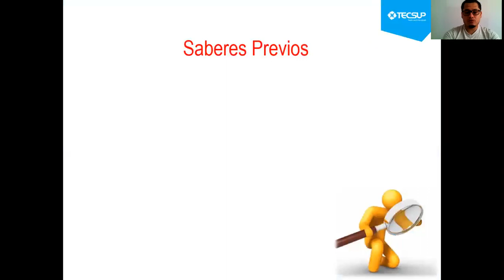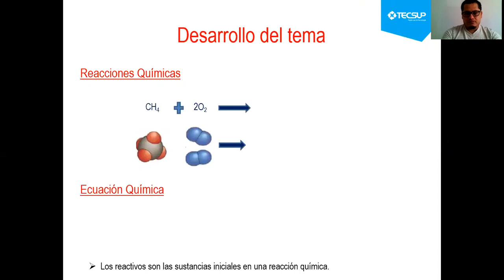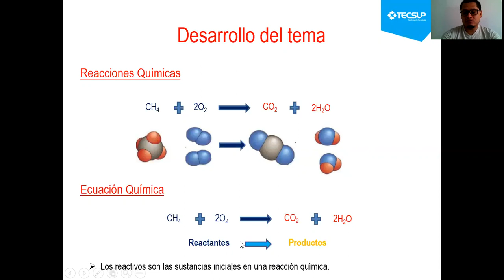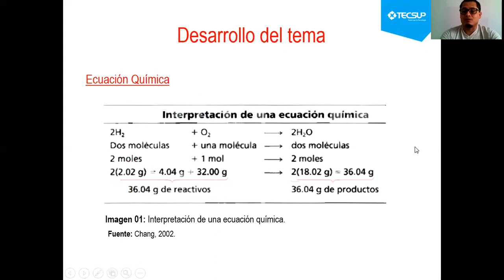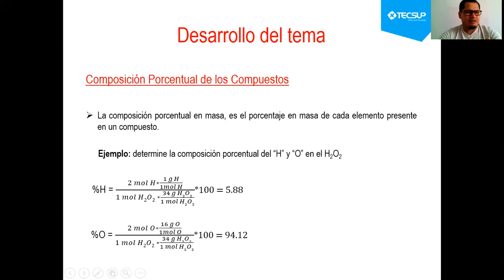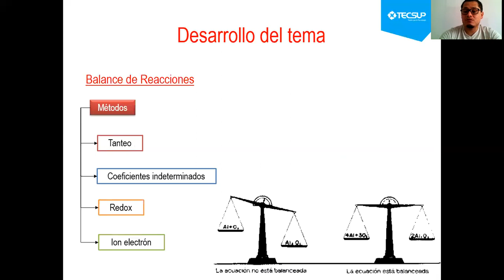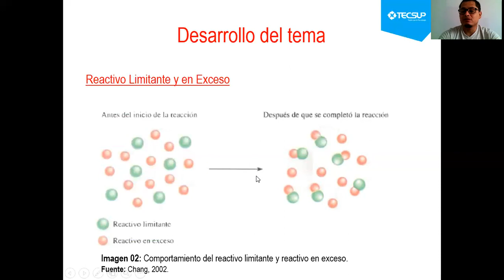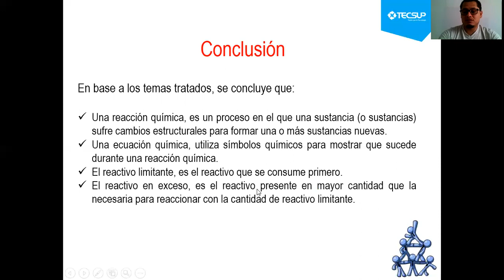Estequiometría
Resumen sobre estequiometría.